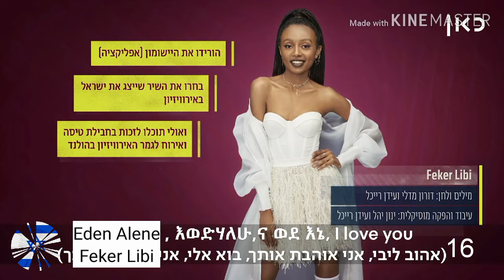Eurovision 2020 | My Top 36 (so far) | New : 🇧🇬🇫🇮🇸🇪🇩🇰🇵🇹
All songs in alphabetic order :

🇦🇱: Arilena Ara – Shaj (will be in English in Rotterdam)
🇦🇲: Athena Manoukian - Chains On You
🇦🇺: Montaigne - Don't Break Me
🇦🇹: Vincent Bueno - Alive
🇦🇿: Samira - March 2020
🇧🇾: Val - Da Vidna
🇧🇪: Hooverphonic - Release Me
🇧🇬: Victoria - Tears Getting Sober
🇭🇷: Damir Kedzo – Divlji vjetre
🇨🇾: Sandro - Running
🇨🇿: Benny Cristo - Kemama
🇩🇰: Ben & Tan - Yes
🇪🇪: Uku Suviste - What Love Is
🇫🇮: Aksel - Looking Back
🇫🇷: Tom Leeb - The Best In Me
🇬🇪: Tornike Kipiani - Take Me As I Am
🇩🇪: Ben Dolic feat. B-OK - Violent Thing
🇬🇷: Stefania - Superg!rl
🇮🇸: Dadi & Gagnamagnid - Think About Things
🇮🇪: Lesley Roy - Story Of My Life
🇮🇱: Eden Alene - Feker Libi
🇮🇹: Diodato - Fa Rumore
🇱🇻: Samanta Tina - Still Breathing
🇱🇹: The Roop - On Fire
🇲🇹: Destiny - March 2020
🇲🇩: Natalia Gordienco - Prison
🇳🇱: Jeangu Macrooy - Grow
🇲🇰: Vasil - You
🇳🇴: Ulrikke - Attention
🇵🇱: Alicja Szemplinska – Empires
🇵🇹: Elisa - Medo de sentir
🇷🇴: Roxen - Alcohol You
🇷🇺: Little Big - March 2020
🇸🇲: Senhit - 9th March 2020
🇷🇸: Hurricane - Hasta La Vista
🇸🇮: Ana Soklic - Voda
🇪🇸: Blas Canto - Universo
🇸🇪: The Mamas - Move
🇨🇭: Gjon's Tears - Répondez-moi
🇬🇧: James Newman - My Last Breath
🇺🇦: Go_A - Solovey

ALL THE WINNERS OF ESC:
2000 - Denmark: The Olsen Brothers - Fly on the wings of love
2001 - Estonia: Tanel Padar & Dave Benton – Everybody
2002 - Latvia: Marie N - I wanna
2003 - Turkey: Sertab Erener - Everyway that I can
2004 - Ukraine: Ruslana - Wild Dances
2005 - Greece: Helena Paparizou - My Number One
2006 - Finland: Lordi - Hard Rock Hallelujah
2007 - Serbia: Marija Šerifović – Molitva
2008 - Russia: Dima Bilan – Believe
2009 - Norway: Alexander Rybak – Fairytale
2010 - Germany: Lena - Satellite
2011 - Azerbaijan: Ell & Nikki - Running Scared
2012 - Sweden: Loreen – Euphoria
2013 - Denmark: Emmelie De Forest - Only Teardrops
2014 - Austria: Conchita Wurst - Rise Like a Phoenix
2015 - Sweden: Måns Zelmerlöw - Heroes
2016 - Ukraine: Jamala - 1944
2017 - Portugal: Salvador Sobral - Amar Pelos Dois
2018 - Israel: Netta - Toy
2019 - The Netherlands: Duncan Laurence - Arcade